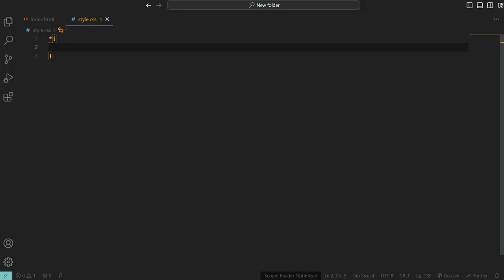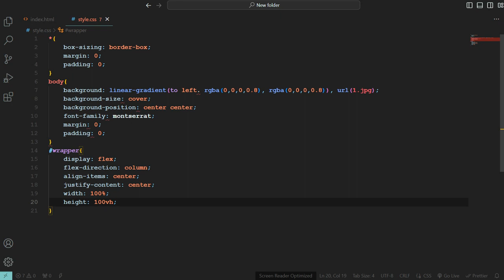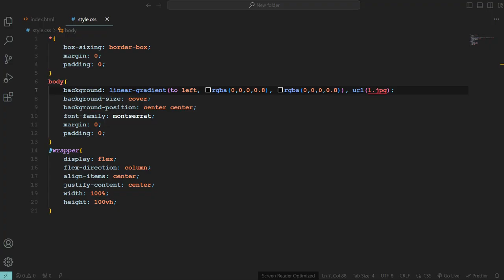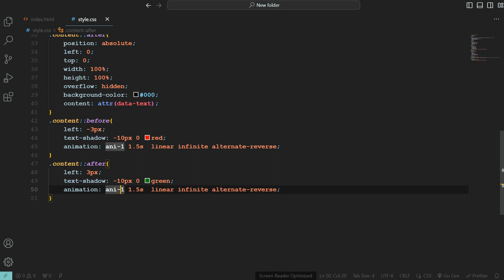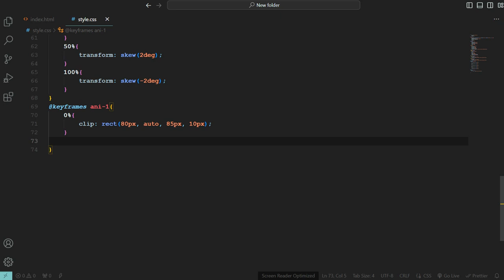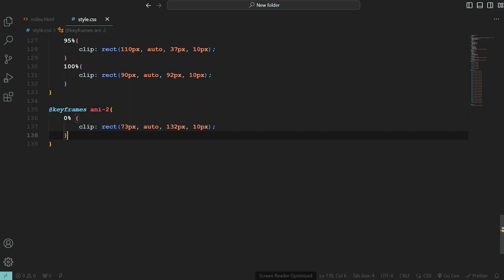CSS Text Glitch Animation | CSS Text Effect